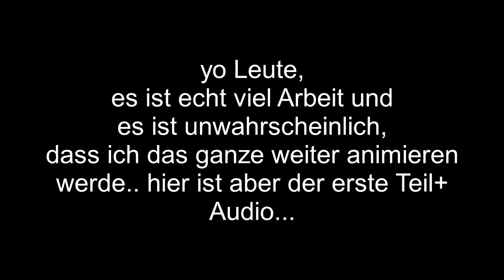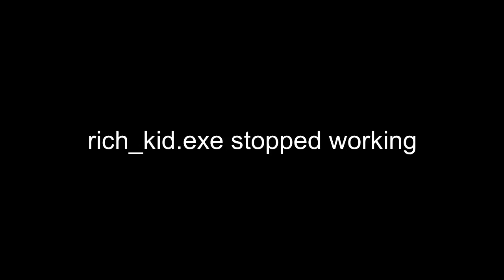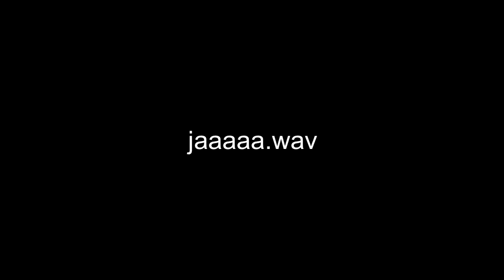Stickfigure Adventures - [DE] ~ Ganzes Audio!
is halt nur das audio aber hf